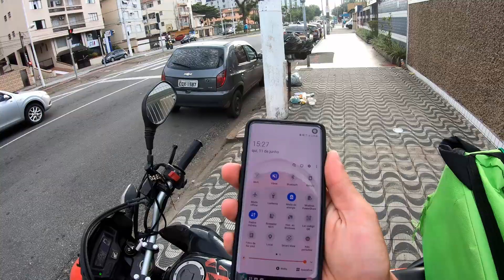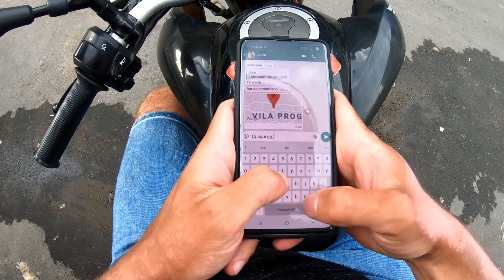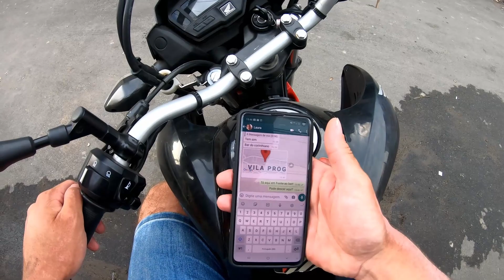VISTAS DA BAIXADA SANTISTA l lugar onde poucos conhecem l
Fala família, como vocês estão? ESPERO QUE MUITO BEM!
Hoje eu fui até uma das vistas mais bonitas de santos, primeiro pelo local, segundo porque é de graça! hahaha
Fomos entregas alguns dos nossos modelos e aproveitamos para mostrar um pouco das vistas de santos.
Já agradeço muito por toda a força que estão me dando com o celular novo nos comentários.
TMJJJJ